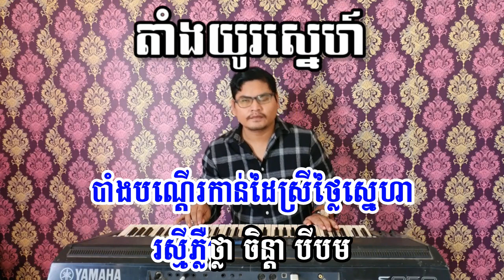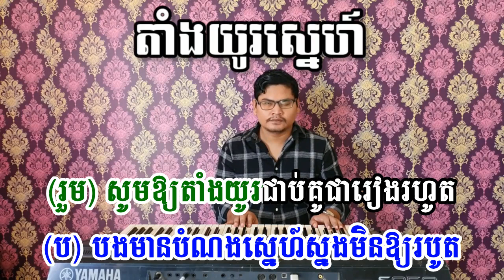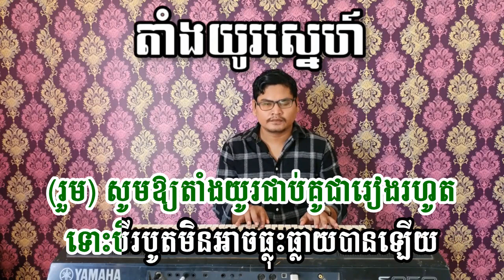តាំងយូរស្នេហ៍ ភ្លេងសុទ្ធ - ឆ្លងឆ្លើយ - KARAOKE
បងប្អូនអាចឧបត្ថម្ភចូលក្នុងគណនី ACLEDAទាន់ចិត្ត ៖ 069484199/ឬតាមគណនីលេខ 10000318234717 ,ឈ្មោះ KONG
DANETH
សូមស្វាគមន៏មកកាន់ឆាណែល